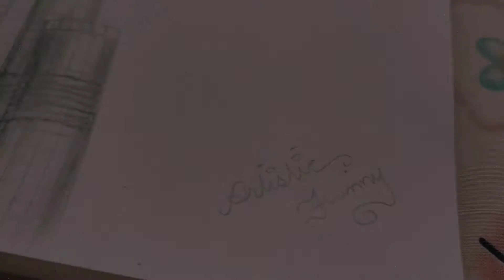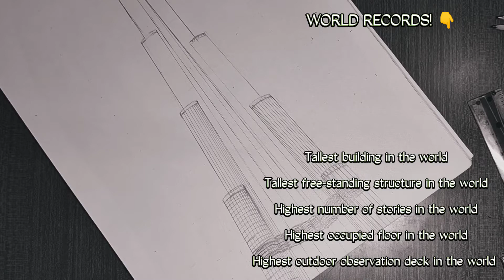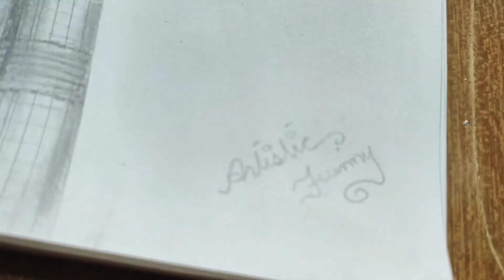Pencil Sketch of Burj Al Khalifa | Why is Burj Khalifa Famous | sketch made easy by Artistic Hunny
PENCIL SKETCH OF BURJ AL-KHALIFA

USED ITEMS:
1- Ordinary lead(graphite) pencil
2- Charcoal Pencil (Hard)
3- Drawing pencil (3B,4B,6B)
4- Cotton buds
5- Blending brushes
In this video 👇

It is a short video covering,
➡ Step by step tutorial to draw Burj Al Khalifa
➡ Interesting Facts about the Masterpiece
➡ Infotainment

Welcome to Artistic Hunny!
Currently, I am learning to draw and what exactly I want is to make others learn too! I'm all about helping you to start DRAWING.
Especially those who think they can draw but confuse to find a starting point (This has been the biggest hurdle for me though.), and those who want to be creative and ARTISTIC.

I upload videos relating to Pencil Drawing, Sketching, Drawing tutorials, Step by step instructions, instruments guide, Easy techniques and tricks and all you want me to draw!

 To have you involved you just have to start drawing, stop judging, take a picture and send it to my Instagram (link below). I will personally guide you and the best drawings will be shown in the next video.
It's not All! as the channel progresses, the lucky subscribers will have a free sketch of their own!